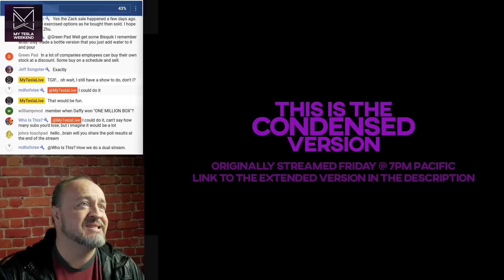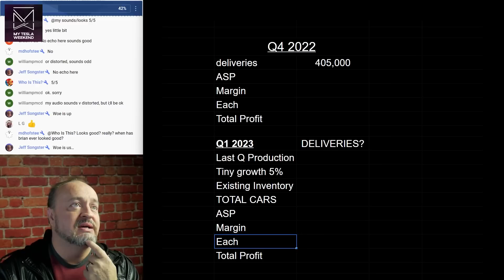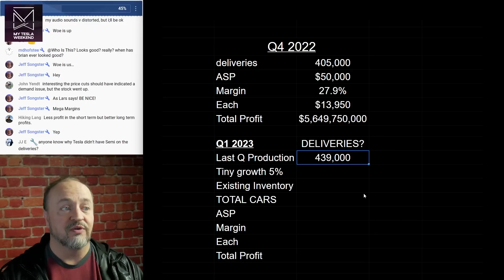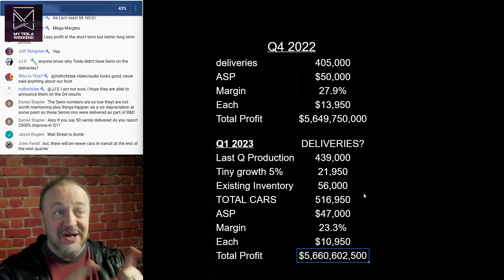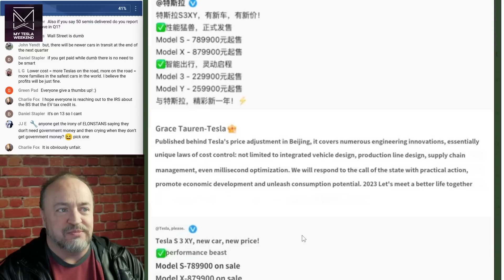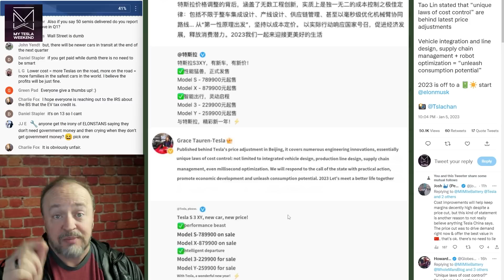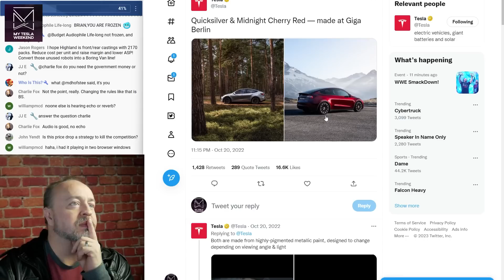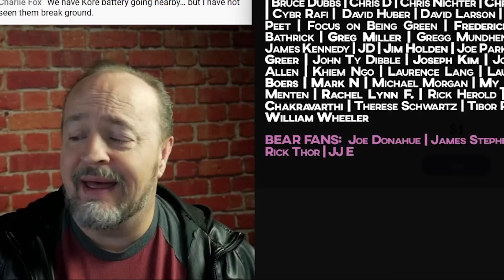Price Cuts = MORE profit? - Condensed from Livestream on MyTeslaLive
Short answer is yes, with the longer answer being, well, that's what we'll discuss at 7pm Pacific tonight. It depends on a lot of variables which you can help me dial in during the live show. This will be a math-heavy show with spreadsheets and real conclusions.

Condensed version of the show will be available on the main channel over the weekend  @MyTeslaWeekend  .